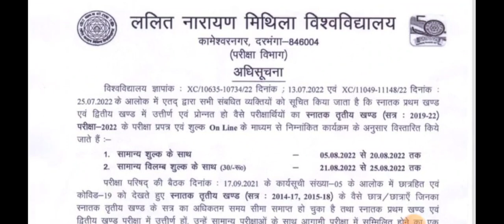Lnmu Part 3 examination form date extended 2022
Hello friends !!!

In this video I will tell you about the lnmu part 3 examination information.